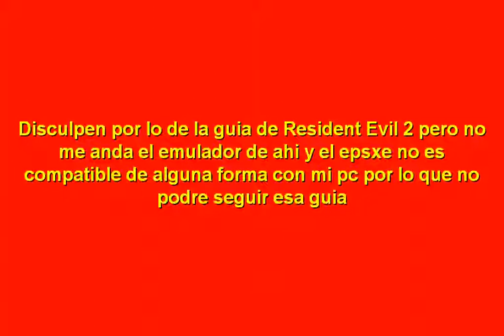Pokemon Esmeralda Parte 25 Medalla Equilibrio y Surf